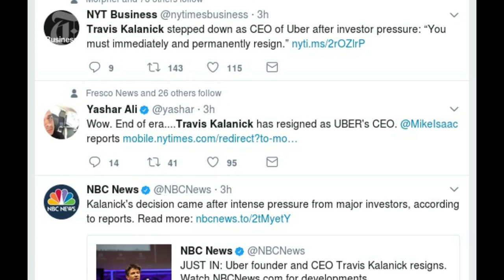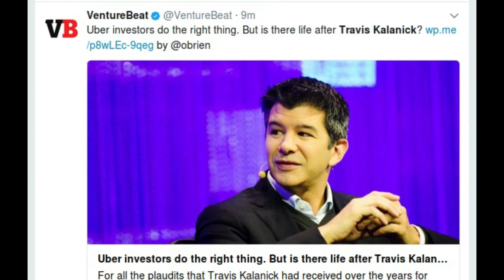Uber Founder Travis Kalanick Resigns as CEO | QPT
Uber founder Travis Kalanick has  resigned as the CEO of the company.
Travis Kalanick  had to take this decision after Uber investors demanded his immediate resignation citing the series of scandals.
Kalanick will continue to hold a position on Uber’s board of directors.
Uber has raised more than $11 billion in funding and valued at  $70 billion
It is operating in 570 cities worldwide. It develops, markets and operates the Uber car transportation and food delivery mobile apps. Uber drivers use their own cars, although drivers can rent a car to drive with Uber.

Last week Travis Kalanick   said he was taking an indefinite leave of absence following the sudden death of his mother in a boating accident.
According to the New York Times Report, Five major Uber investors demanded Mr Kalanick's immediate resignation in a letter  titled “Moving Uber Forward”  on Tuesday

In 2014, Travis Kalanick  entered the Forbes list of the 400 richest Americans at position 190, with an estimated net worth of US$6.3 billion